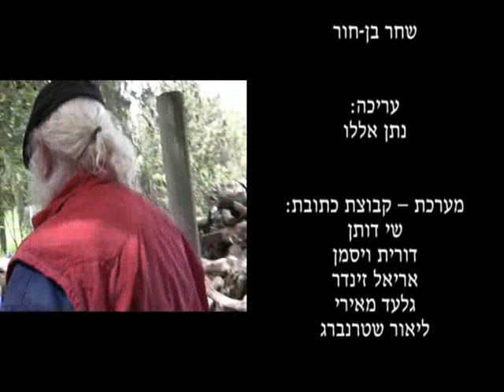יהורם בן מאיר (פיצ'י)- "הגשם חלף הלך..."